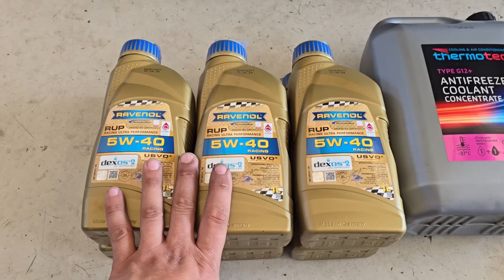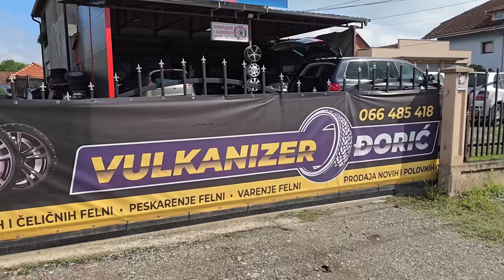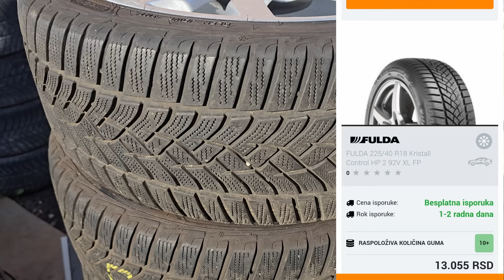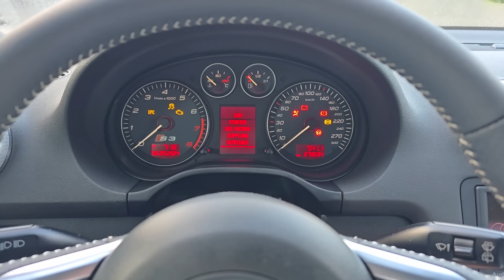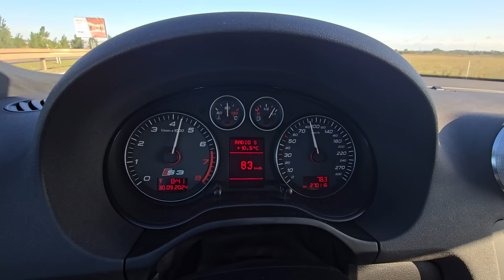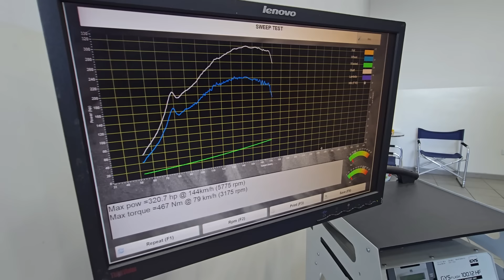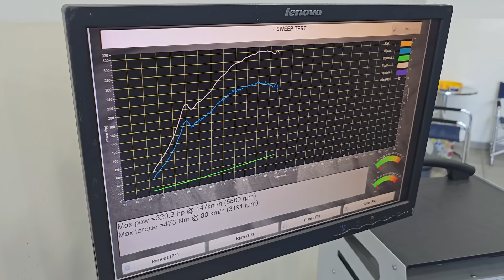Koliko košta veliki servis za 2.0 TFSI? Audi S3 PT3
Ja sam Borko Cvejić iz Kraljeva i moj posao je da pronalazim, proveravam, dovozim, servisiram i detaljno čistim egzotične automobile koje moji klijenti poručuju. Zvuči kao posao iz snova, samo što ti snovi nekad budu vlažni a nekad košmari.

Za sva ostala pitanja koja se tiču servisiranja vaših automobila, detailinga ili uvoza možete me kontaktirati na sledeće načine:

(Trenutno nismo u mogućnosti da primamo pozive)